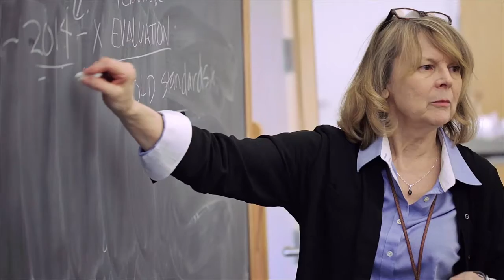CCS Community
Our city, our campus, our spirit - this is who we are, narrated by our students.